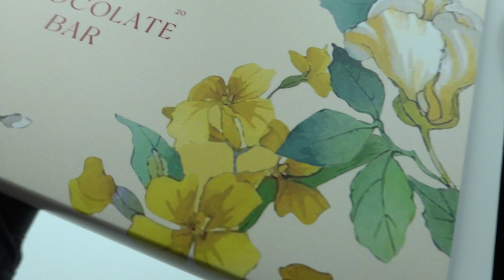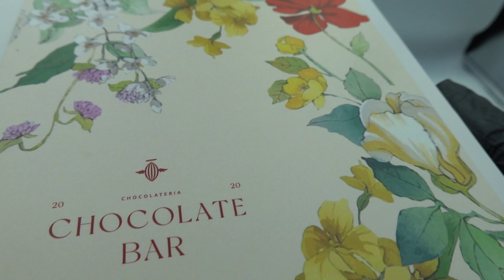Chocolateria Chocolate Flowers Set Unboxing | Aesthetic | Atmospheric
What do you think about Chocolateria Chocolate Flowers Set?

Time-codes:
1. 0:00 - 0:04 - Intro
2. 0:05 - 0:10 - Introduction
3. 0:11 - 1:55 - Reviewing & Opening Chocolateria Chocolate Flowers Set Box
4. 1:56 - 2:53 - Reviewing & Slicing Almond - Elderberry Candie
5. 2:54 - 3:58 - Reviewing & Slicing Lemon - Pistachio Candie
6. 3:59 - 4:59 - Reviewing & Slicing Mint - Lime Candie
7. 5:00 - 5:52 - Reviewing & Slicing Caramel - Peach Candie
8. 5:53 - 6:51 - Reviewing & Slicing Raspberry - Coconut Candie
9. 6:52 - 7:48 - Reviewing & Slicing Berries - Lavender Candie
10. 7:49 - 7:55 - Completion^^ I Love You & Thank You!))
11. 7:56 - 8:01 - Outro